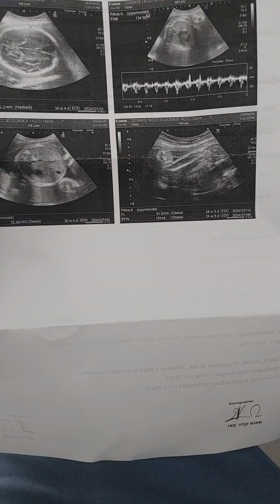ថ្ងៃនេះបានទៅពិនិត្យពោះរួចហើយ 28-04-2024។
សួស្ដីបាទសូមស្វាគមន៍មកកាន់វីដេអូថ្មី។
សូមជួយចុចជាវម្នាក់មួយផងណាបាទ😍😍